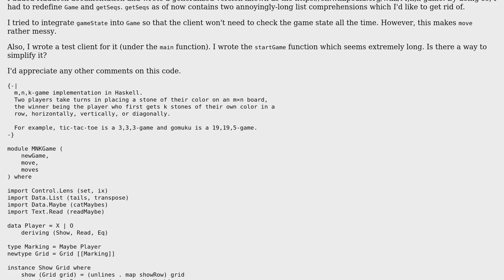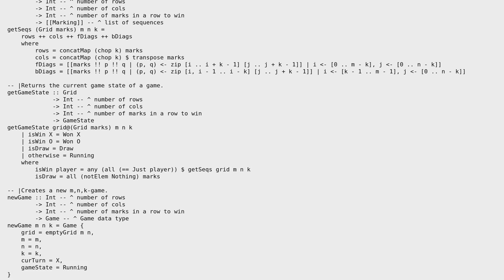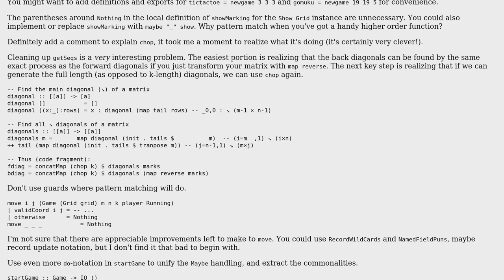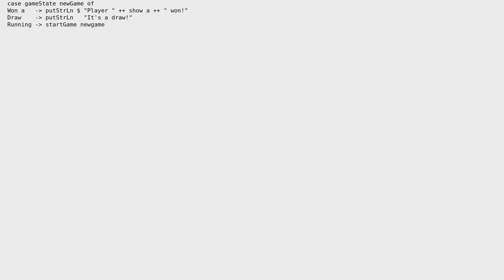Code Review: m,n,k-game (i.e. generalized tic-tac-toe)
With thanks & praise to God, and with thanks to the many people who have made this project possible! You are responsible for your own actions.